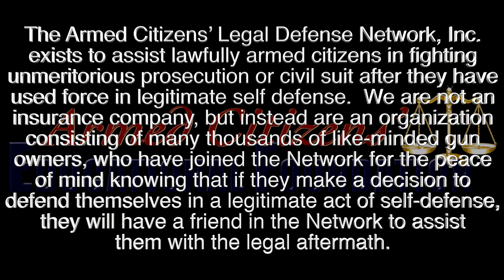Legal Concepts: Defending Against a Pepper Spray Attack Part 1